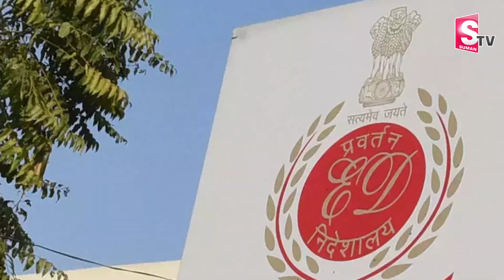కోర్టులో కవిత తీవ్ర కష్టాలు..| Mlc Kavitha | Latest Updates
Watch ►►కోర్టులో కవిత తీవ్ర కష్టాలు..| Mlc Kavitha | Latest Updates |  @SumanTVjagtial674